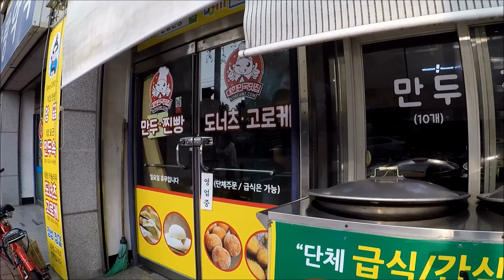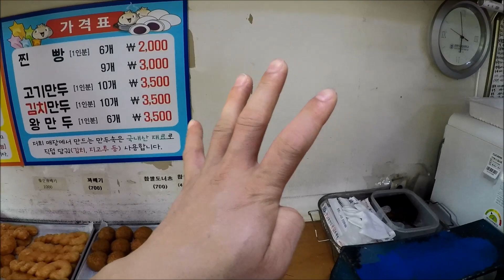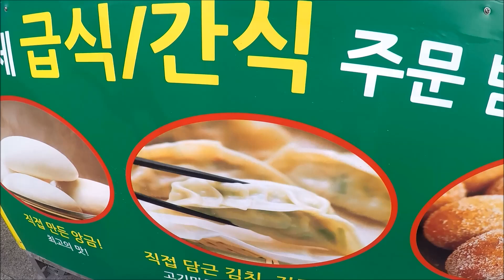ปั่นจักรยานหาเลาะซื้อขนมในเกาหลี 21ก.ค2018